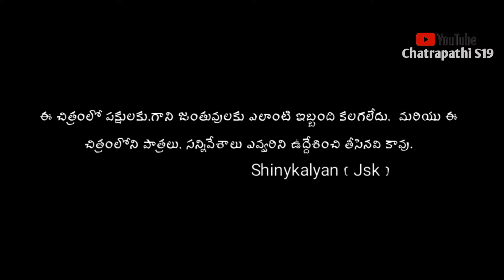Na thappenti nanna ( చదువుకోవడం తప్పా ) telugu short film |chhatrapathi 19 | shinykalyan film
Na thappenti nanna telugu short film | నా తప్పేంటి నాన్న | chhatrapathi 19 | shinykalyan film

Director : Shinykalyan ( 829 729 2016 )

Producer : Thallappaly ఛత్రపతి srinivas ( 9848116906 )